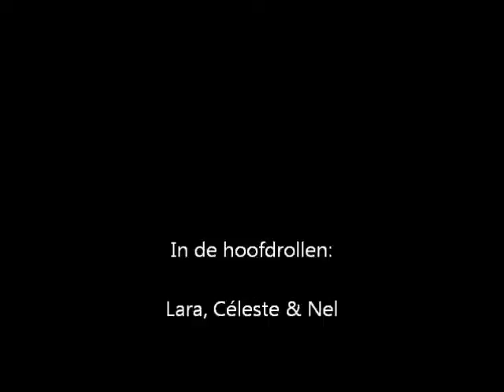getekend Mario Demesmaeker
mijn filmpje